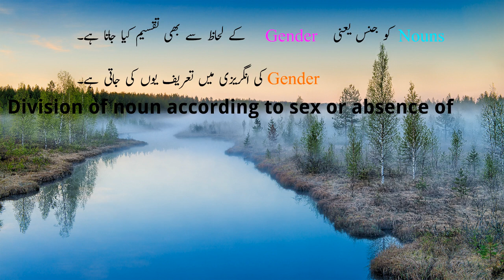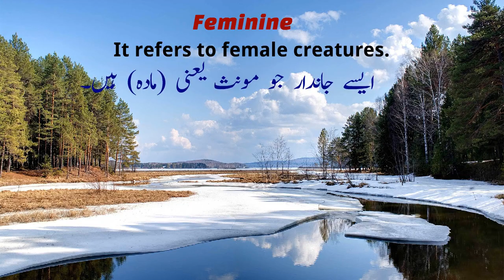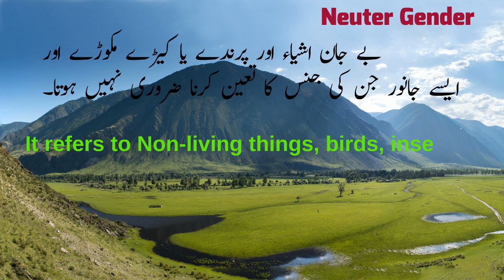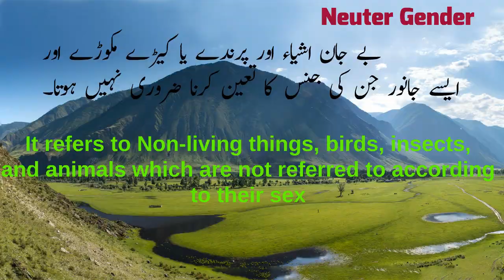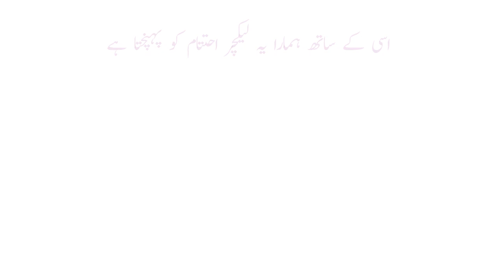Gender Of Nouns | Gender of Nouns in English Grammar| Masculine and Feminine, Common & Neuter Gender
This lesson is all about Gender of a nouns in English Grammar
You will learn about the 4 FOUR GENDERS in English.
The Noun-Gender tells us about the sex of the noun
In English Grammar-Nouns, there are FOUR GENDERS.
Masculine, feminine, common gender and Neuter Gender

1. masculine gender
Masculine noun refers to male creatures.

A noun is said to be in the Masculine gender if it refers to a male character or member of a species.

Man, lion, hero, boy, king, horse and actor are nouns of masculine gender.
Example:
• A boy is playing in the play-ground.
• Hero of the movie is not a native of this country.
In these sentences the words "boy" and "hero" are masculine-gender nouns.

2. feminine gender
Feminine noun refers to female creatures.
A noun is said to be in the feminine gender if it refers to a female member of a species.

Woman, lioness, heroine, girl, mare, niece, empress, cow and actress are few of the feminine-gender nouns that we use.

Example:
• A girl is playing in the play-ground.
• Heroine of the movie is not a native of this country.
In these sentences the words "girl" and "heroine" are feminine-gender nouns.

The next in the Noun-Gender is common gender.

3. Common gender: Common noun refers to both male and female.

A noun  is said to be in Common gender  if it refers to a member of species which can be a male or a female .
Child, student, friend, applicant, candidate, servant, member,
doctor, baby, passenger etc.
parliamentarian and leader are few of the commongender nouns.

Example:

• A child is playing in the play-ground.
• A Parliamentarian should have command over his language.
In these sentences the words, "child" and "parliamentarian" are nouns of common gender.

The next in the Noun-Gender is Neuter gender.

4. Neuter gender:

A noun is said to be in the neuter gender if it refers to a member of a species which is neither a male nor a female.
neuter gender refers to non living things, birds, insects or animals which are not referred to according to their sex.
Normally nouns referring to lifeless objects are in neuter nouns.

Chair, table, tree, star, mountain, street, book, car, school,
paper, pencil, house, pigeon, lizard, crocodile, rat, snake, fly, mosquito and computer are few of the neuter nouns which We use regularly.